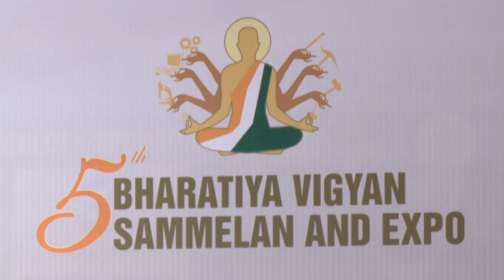Public Talk by Dr. Satheesh Reddy @ BVS 2017 (Part 1)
Public talk  by Dr. Satheesh Reddy, Scientific Advisor to Raksha Mantri, Govt of India.
Topic: Defence Technology of India and Use of Indian traditional knowledge in DRDO research
Session Chair: Mr. Jayant Patil, Senior Vice President L&T